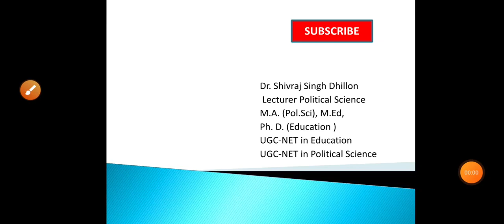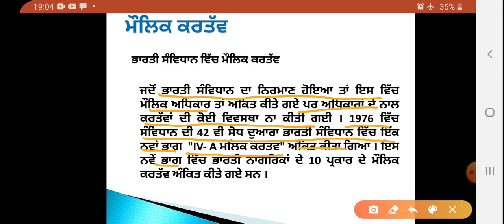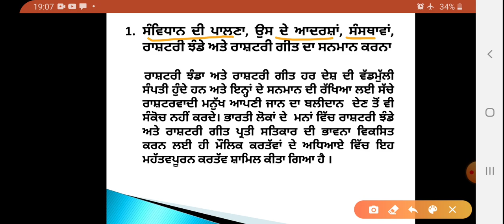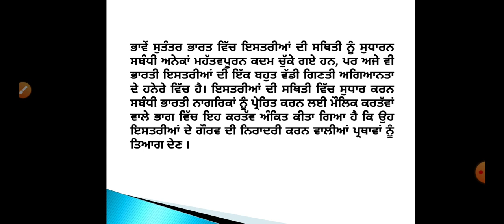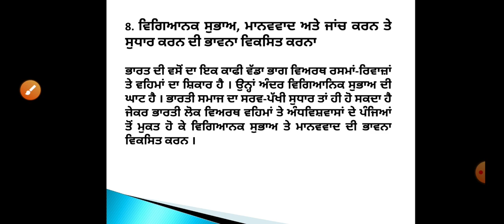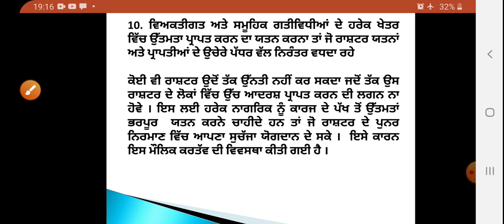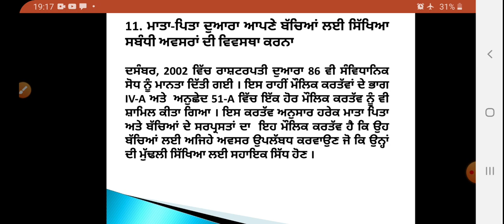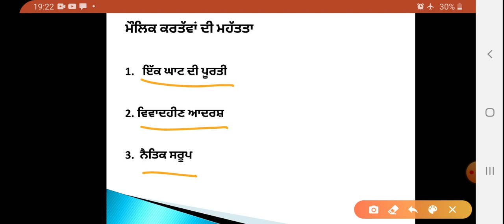politicalscience shivrajdhillon#+1pseb# FUNDAMENTAL DUTIES, ਮੌਲਿਕ ਕਰਤੱਵ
ਇਹ ਪਾਠ ਗਿਆਰਵੀਂ ਜਮਾਤ ਦੇ ਰਾਜਨੀਤੀ ਸ਼ਾਸਤਰ ਦੇ ਜੁਲਾਈ ਅਤੇ ਅਗਸਤ ਦੇ ਸਿਲੇਬਸ ਨਾਲ ਸੰਬੰਧਿਤ  ਹੈ "ਮੌਲਿਕ ਕਰਤੱਵ"